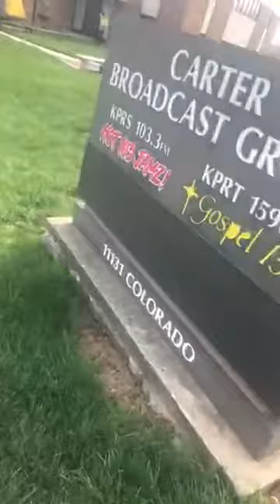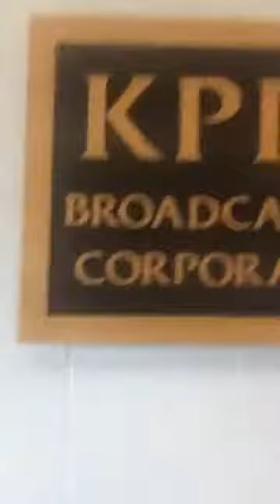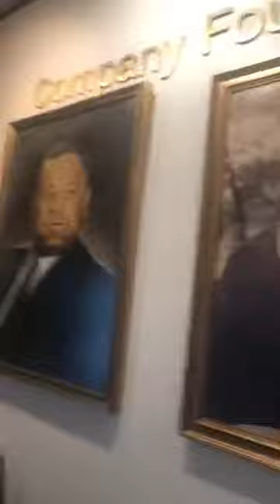At Hot 103 Jamz!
Listen out for our advertisement and if you hear it post it
That's Dope Hair Show 2! We are at it again! The last That’s Dope Hair Show was all about the "Art" of hair. This show we have to take it to another level!

The mid-west has some of the best talents we will ever see. This year we will have a competition with an emphasis on FANTASY! The barbers and beauticians will battle and will be judged on different categories. But, we can’t just do a hair show without good music production and a Live DJ. We will even have prizes for the audience. We will also have vendors promoting their products and services.

Performing artists include Church Boii, Laura Noble, Janay Wilson, Rob Ruckus, Swee Twists, Love, Mae C., Nicole Shaunte, Mimi Nichole, and many more! Live DJ by DJ Baby Boi.

Judges include Keara Austin, Josh Prejean, Calvin Bates, Aisha Ogletree, Joseph Thomas, LaDonna Adams, DeJuan Bonds, Jennifer Duckworth and YOU! The Audience! The best barber will win $500 and the best beautician will win $500. The audience will choose who will win the Trophy.

The pre-show will be hosted by Tailor Smith ("Taylor Made" Host for Hot 103 Jamz, The Fashion King William Haskell, celebrity makeup artist Reese Lee, and stylists Ciyanna Claiborne. The Show will be Hosted by Quez Presents and Co-Hosted by Skittles Skitzo Nonchalant. Quez Presents will be partnering up with Celebration Of Life and Lonnie Bush to make a donation.

The Barber and Beauty shops included in this huge project include Dex A Million, Geno Da Bornstar, and Janae of The Fade Factory. Ramiro Torres Jr., and Natanael Rivera, Victor Galvan, of N8's Barbershop. Drea Mrz Fuimdabarber, Pablo Guereque, Javier Del Real, Jarrod Hollins, Fabian Reyes.

Stylists include Fatima Lee, Dre McGowin, Janae @imfabolousjanae, Tinetra Pouncil, and Dsza Taylor!

Sponsors include Lawrence A. Jones & Sons Funeral Chapels, Your Beauty Supply, M.Beauty Cosmetics, Zondi Krehbiel - Reece Nichols, Bayou on the Vine, Boss'n Up Magazine, Colorful Creations, KC Cajun, Arica Lynn, KansasCity King, Legacy Accessories, plus many more.

Doors open 6 PM to 9 PM. Tickets $20 online and $25 at the door.
Address: Hy-Vee Arena 1800 Genessee St, Kansas City, MO 64102